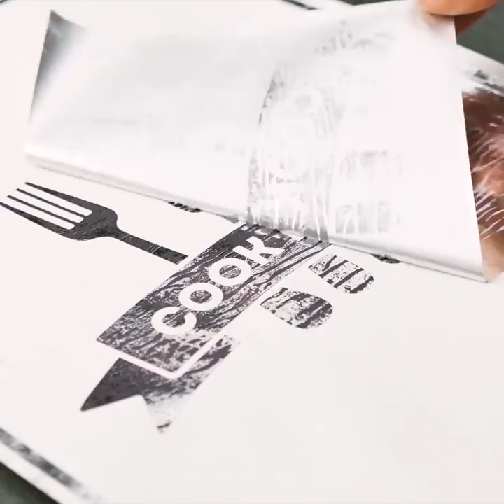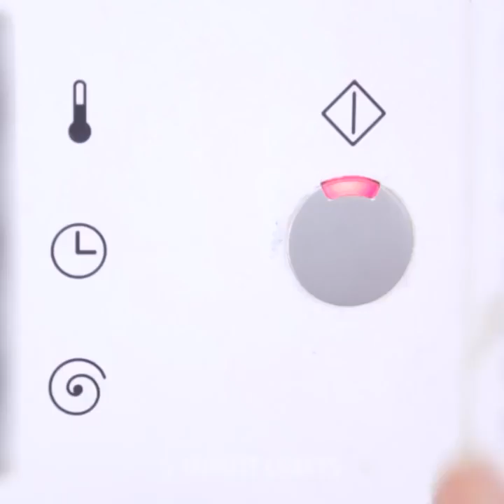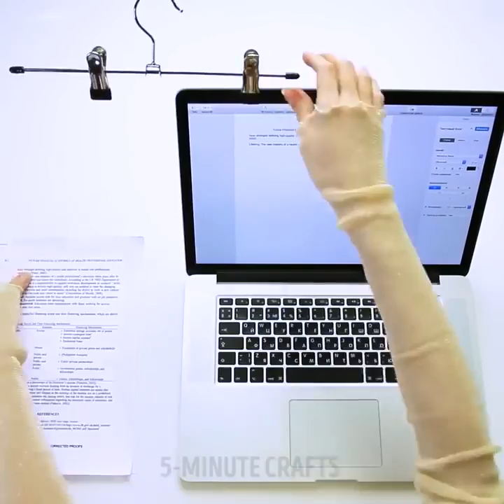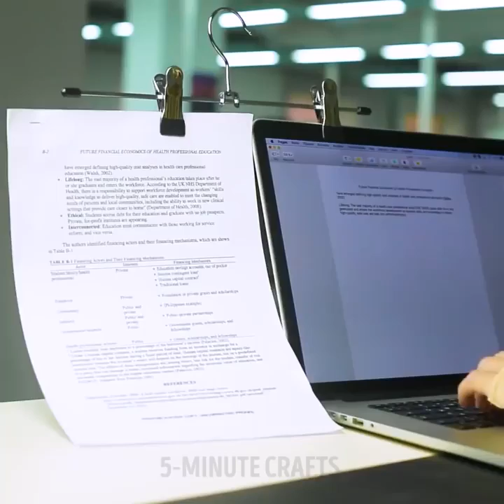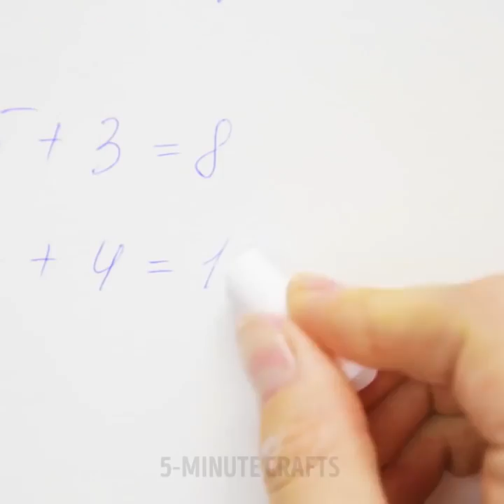22 VIRAL LIFE HACKS THAT WILL KNOCK YOUR SOCKS OFF